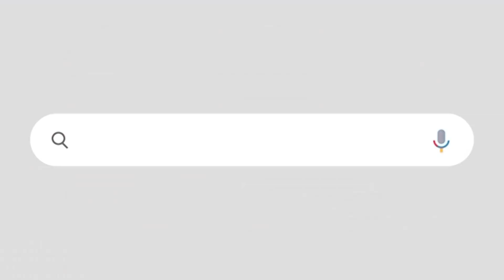ഞങ്ങൾ പറയും.. ഉസ്താദ് മിണ്ടരുത്|അതെന്താ കോൺ​ഗ്രസേ.. ബിജെപീ...|SAMASTHA\ V MURALEEDHARAN\